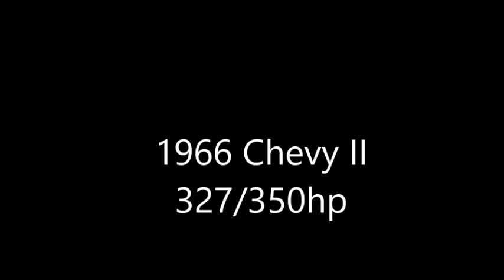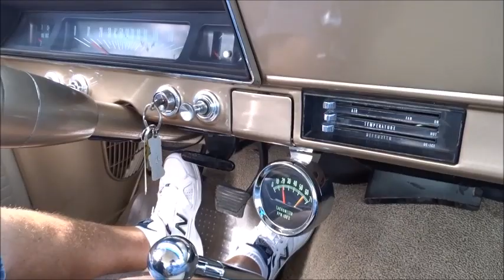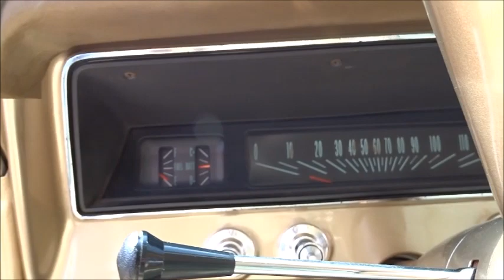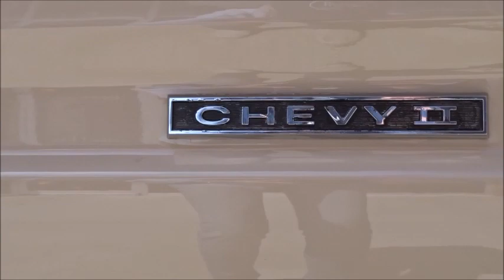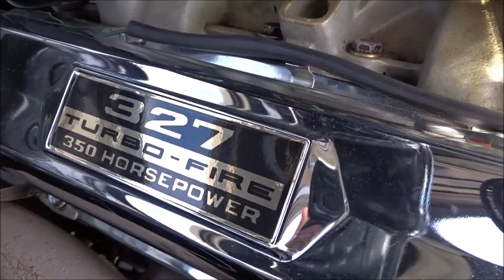1966 Chevy II 327/350hp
This is a ground up restoration of the rare 66 Chevy II post car. It is a recreation of the 1966 Chevy II with the L79 327ci 350 hp engine  Out of 2500 some Chevy IIs built only around 800 were V-8s with 4 speed transmission. This is a nut and bolt rotisserie restoration, begun with a solid body that had no rust.  Come see this little sleeper at Garrett Classics in Lewisville, Texas.